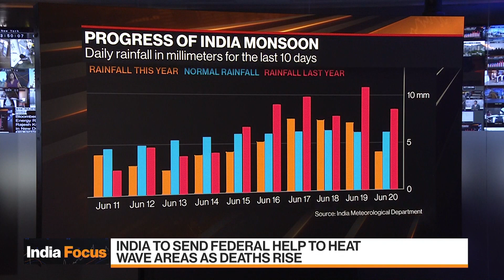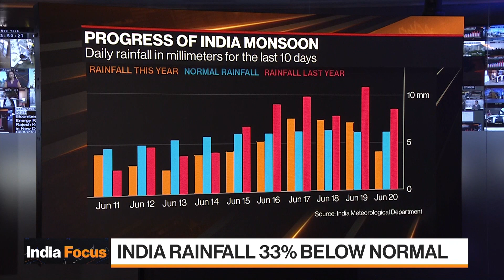Heat Waves Kill Nearly 100 People in India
Heatwaves in India this year have killed 100 people in the Northern and Eastern regions and monsoon rainfall so far have been 33% below normal levels. Rajesh Kumar Singh reports on Bloomberg Television.